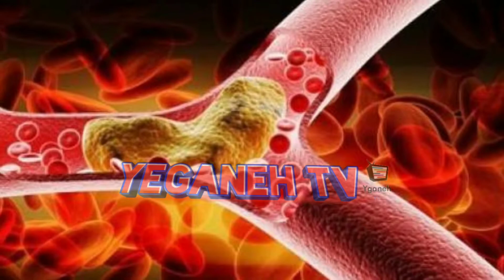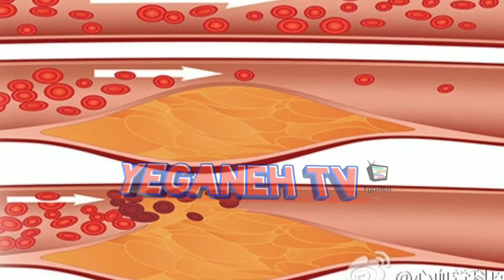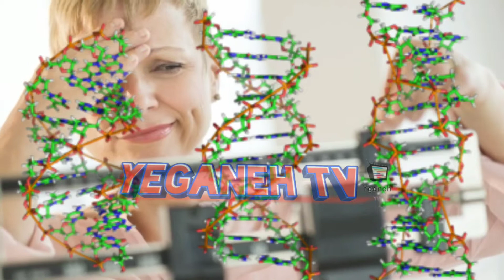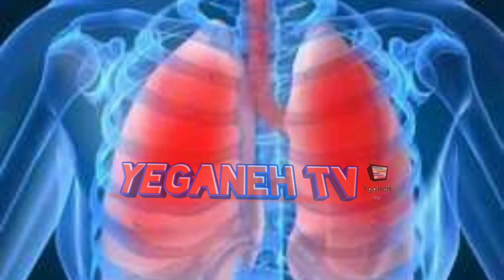۱۰ خواص سیر و نقش سیر در لاغری و چه کسانی نباید سیر بخورند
ویدو را تا انتها نگاه کنید و به خواص سیر پی ببرید و با داشتن بیماریهایی که در ویدو ذکر میشه سیر مصرف نکنید ،،سلام دوستان به کانال خودتان خوش آمدید کانال را سابسکرایب کرده و روی ایکون زنگوله کلیک کنید تا از ویدیو های ما با خبر شوید با گذاشتن کامنت در بهبود و کیفیت ویدو به ما کمک کنید در آینده ای نه چندان دور با ویدیو های جذاب در خدمت شما عزیزان خواهم بود yeganehtv خواص_سیر # چاقی_لاغری